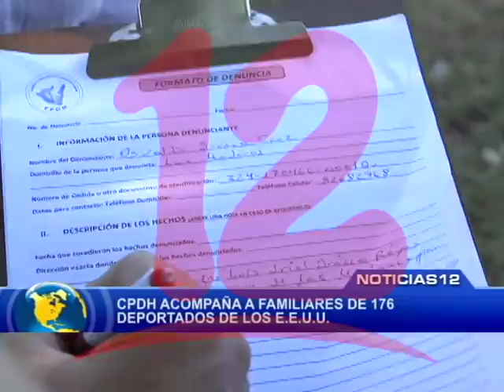CPDH BRINDÒ ACOMPAÑAMIENTO A DEPORTADOS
CPDH acompañó a familiares de 175 deportados de los EE.UU